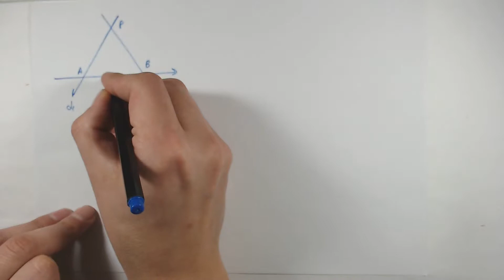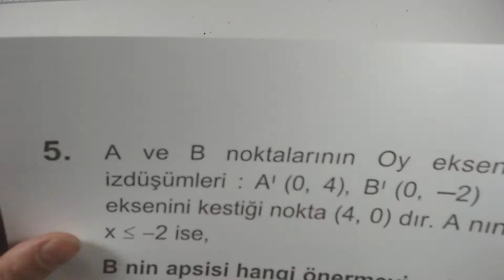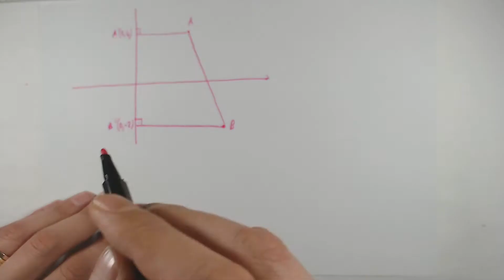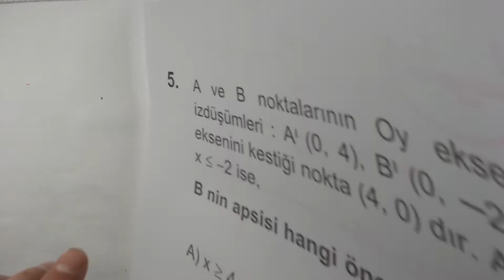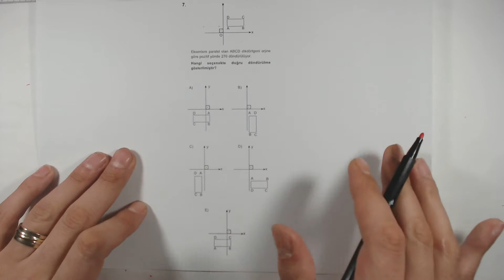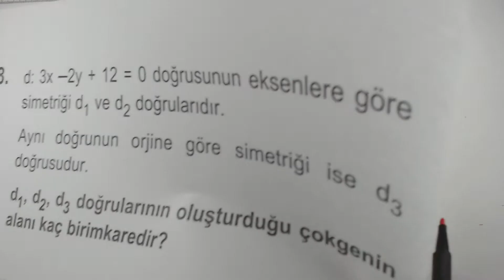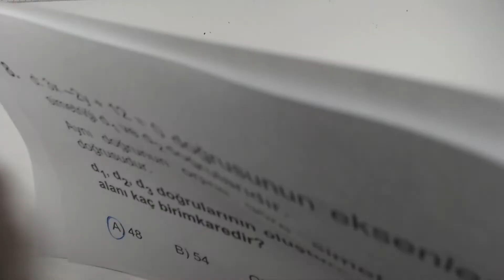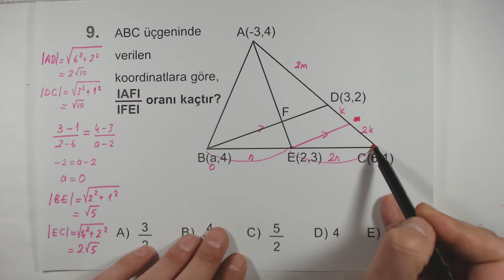Çöz Kazan TYT AYT Temel Geometri Soru Bankası Doğrunun Analitik İncelenmesi Konu Testi 9 Çözümleri